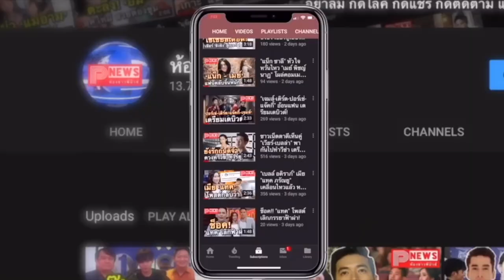ห้องข่าวพีนิวส์ | อัปเดตอาการ “อ๋อม อรรคพันธ์” หลังผ่าตัด ฟื้นตัวดี หายใจเองได้ ขอบคุณทุกกำลังใจ